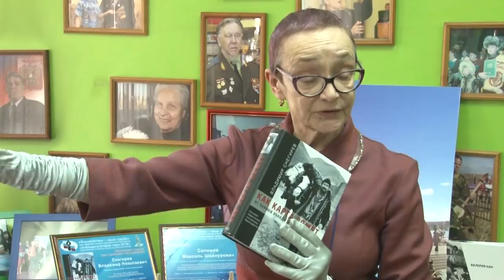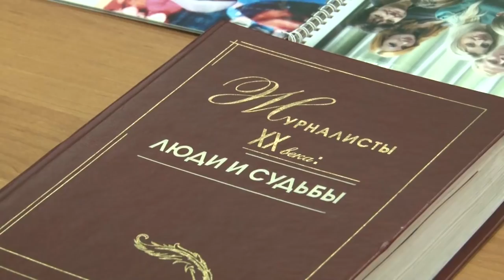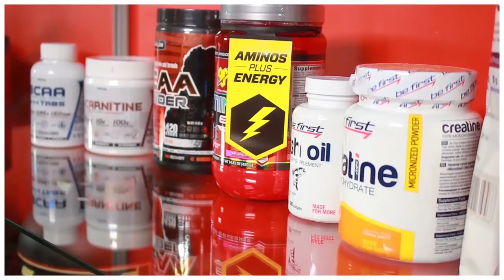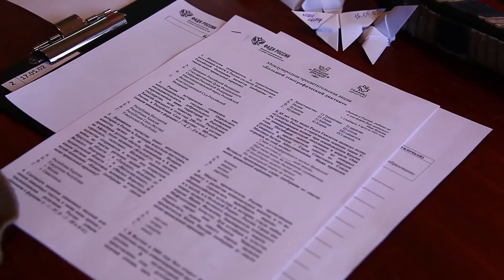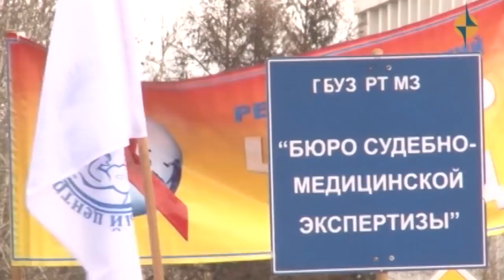НОВОСТИ ТУВЫ - В районе перевала Бегреда произошло ДТП – опрокидывание автомашины - 09.04.2018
6 апреля в дежурную часть пункта полиции г.Туран поступило сообщение о том, что в районе перевала Бегреда произошло ДТП – опрокидывание автомашины. По прибытию следственно-оперативной группы  на место ДТП  установлено, что 27-летний житель села Бурен-Хем, управляя автомобилем марки «ВАЗ, не справился с рулевым управлением и допустил опрокидывание автомашины. В результате чего на месте происшествия скончались водитель и два пассажира – 30-летний житель села Суг-Бажы и 27-летний житель села с. Ээрбек. Еще один пассажир – 27-летний житель Кызыла, госпитализирован в хирургическое отделение Пий-Хемской районной больницы с диагнозом «тупая травма живота, алкогольного опьянение».